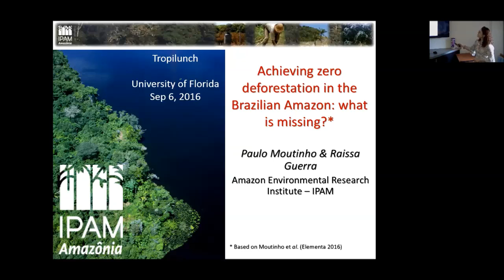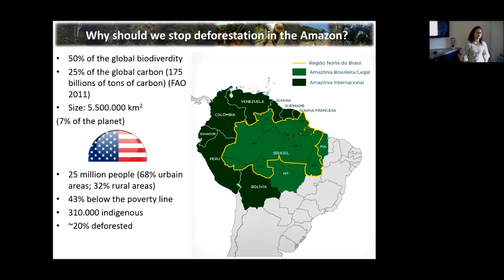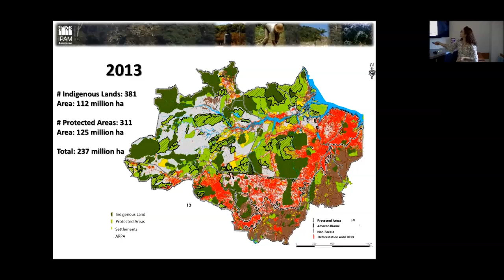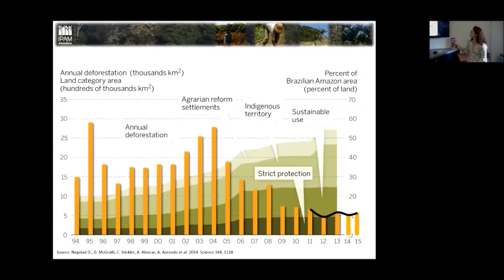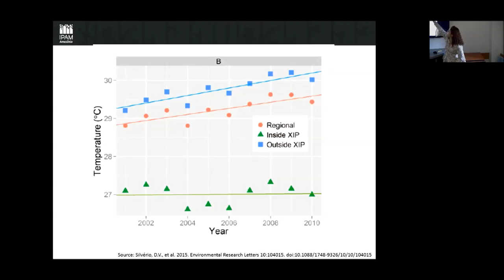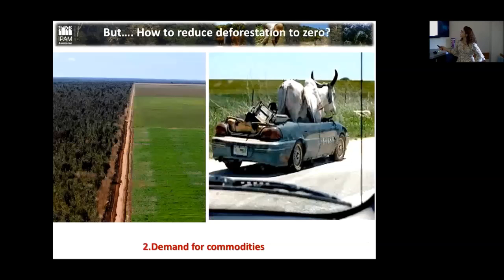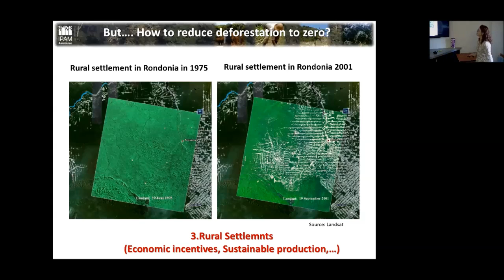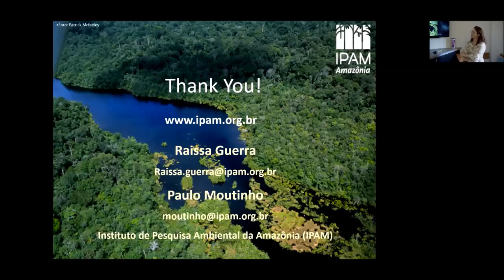Tropilunch by Raissa Guerra - 6 September 2016